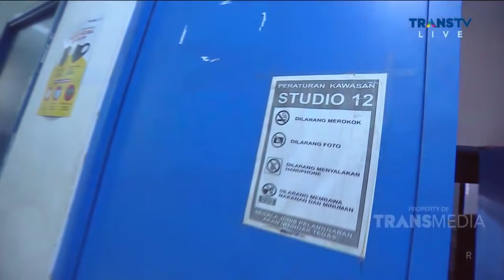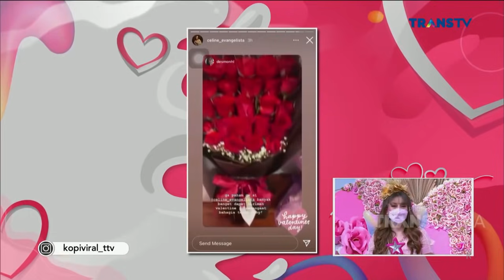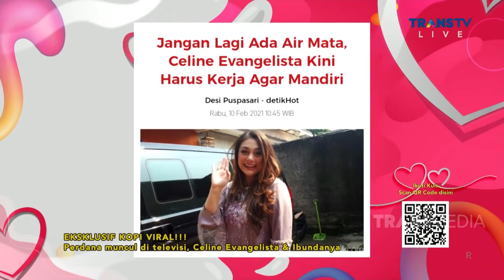KEDATANGAN TAMU SPESIAL, BIKIN CELINE TERHARU | KOPI VIRAL (15/2/21) P1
KOPI VIRAL
TAYANG SETIAP HARI PUKUL 10.00 WIB